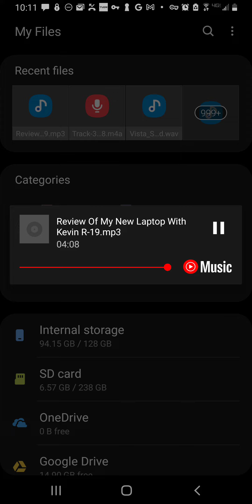Review Of My Brand New Laptop, From Lenovo